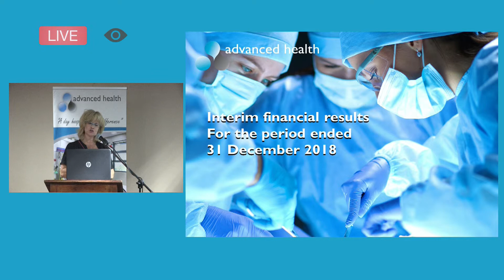Interim Financial Results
Advanced Health trusted us to live stream their Financial Results please refer to our